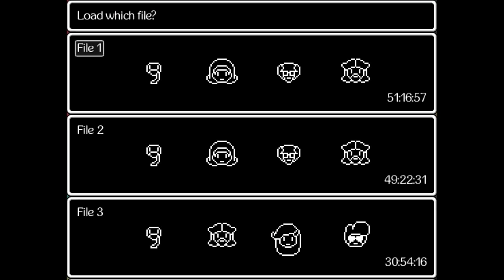BURNING HOPE - Jimmy and the Pulsating Mass - Part 65 - Full Game Let's Play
Gotta have hope.